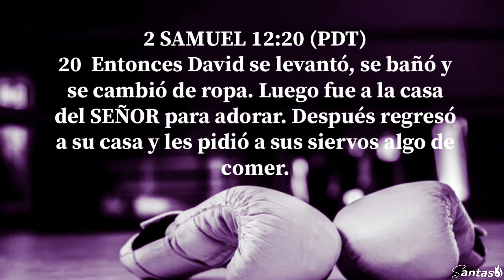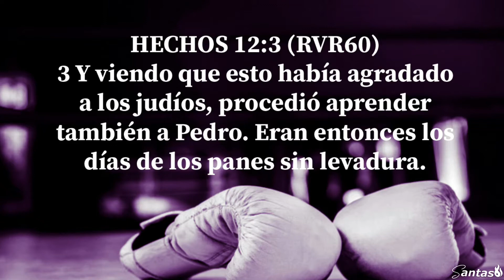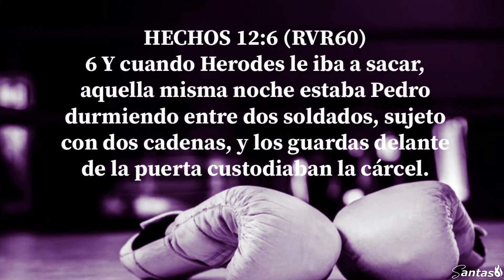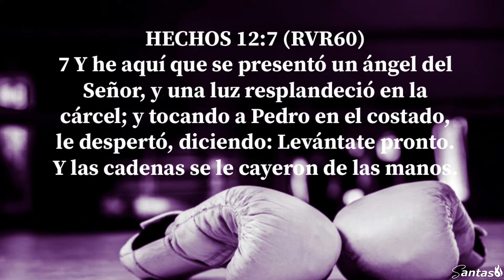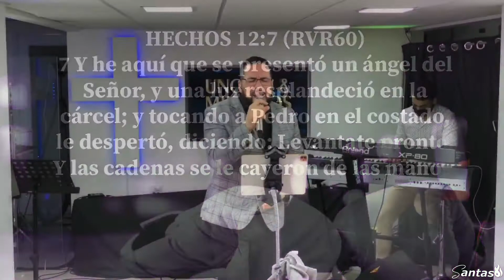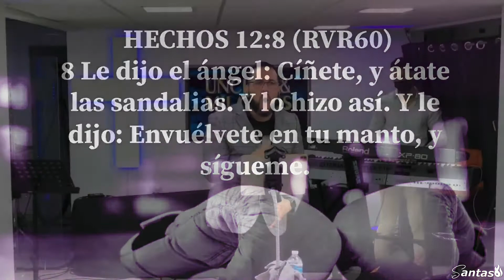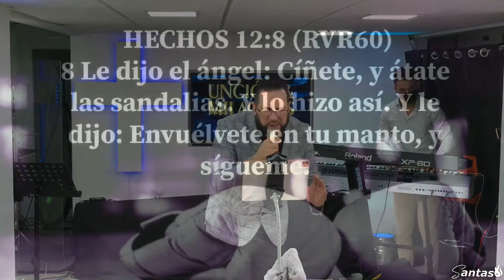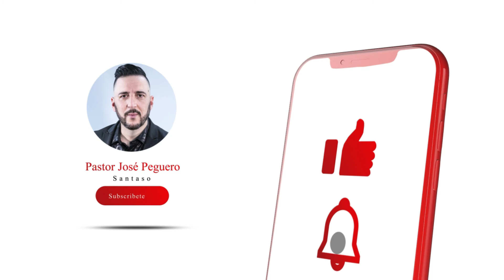Después de un gran golpe–Santaso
No te quedarás en el suelo, te levantarás porque su palabra te da las razones para hacerlo.

Santaso